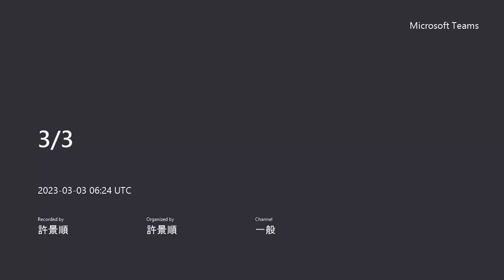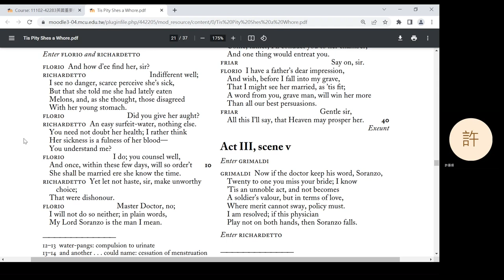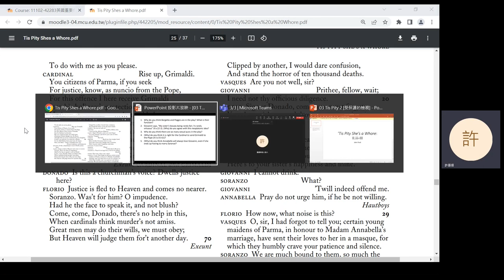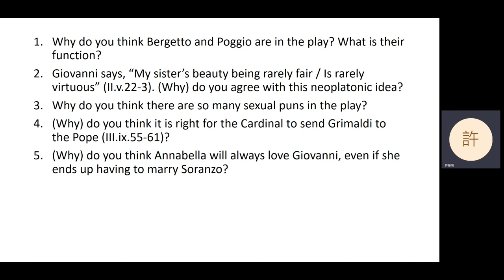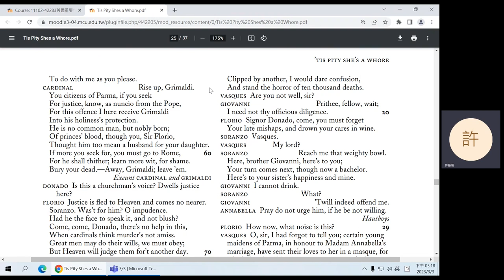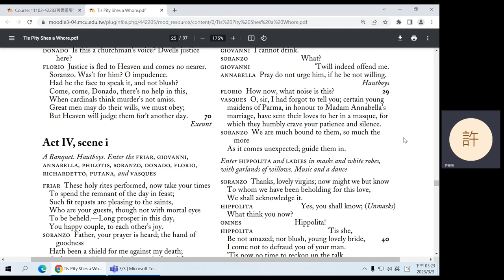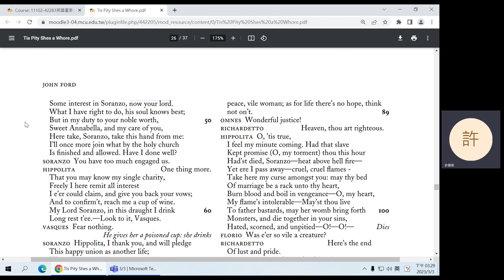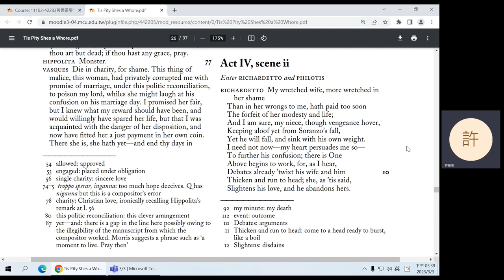2023 Spring: British Important Writer's Works - 03 'Tis Pity She's a Whore 2 (in Mandarin)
John Ford's 'Tis Pity She's a Whore: II.iii - III.ix.
0:05 Question  1
2:48 Question 2
7:44 Question 3
9:13 Question 4
20:14 Question 5
26:18 Announcements
26:44 IV.i